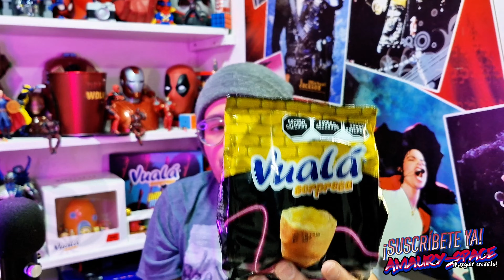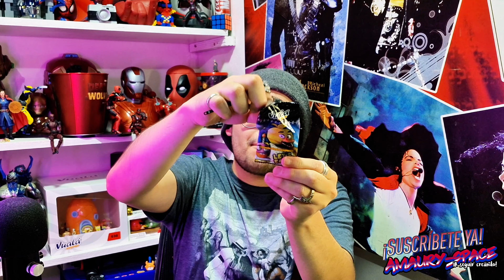Abriendo VUALÁ SORPRESA De FIVE NIGHTS AT FREDDY'S/Nueva colección de Vualá Sorpresa.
¡Hey qué onda Spacers!
📸👌🏻 Al fin tengo la colección de @vualamexico  🥐😱 y Five Nights at Freddy's. 📸👌🏻

Te agradezco mucho tu apoyo.
¡A seguir creando! 📸👌🏻